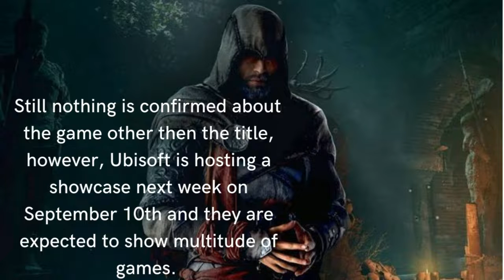GAMING DAILY: ASSASSINS CREED MIRAGE. IS IT A SEQUEL OR PREQUEL TO VALHALLA?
Assassin's Creed is an open-world action-adventure stealth video game franchise published by Ubisoft and developed mainly by its studio Ubisoft Montreal using the game engine Anvil and its more advanced derivatives. Created by Patrice Désilets, Jade Raymond, and Corey May, the Assassin's Creed series depicts a fictional millennia-old struggle between the Assassins, who fight for peace and free will, and the Templars, who desire peace through order and control. The series features historical fiction, science fiction and fictional characters intertwined with real-world historical events and figures. In the majority of the games, players control a historical Assassin, while also playing as an Assassin Initiate or someone caught in the Assassin-Templar conflict in the present-day framing story. Considered a spiritual successor to the Prince of Persia series, Assassin's Creed took inspiration from the novel Alamut by the Slovenian writer Vladimir Bartol, based on the historical Hashashin sect of the medieval Middle East.

The series' eponymous first title was released in 2007, and it has featured twelve main games in total, the most recent being 2020's Valhalla. Main games in the Assassin's Creed series are set in an open world and played from the third-person perspective. Gameplay revolves around combat, stealth, and exploration, including the use of parkour to navigate the environment. The games feature both main and side missions, and some titles also include competitive and co-operative multiplayer game modes.

A new story and occasionally new time periods are introduced in each entry, with the gameplay elements also evolving. There are three overarching story arcs in the series. The first five main games follow Desmond Miles, a descendant of several important Assassins throughout history, who uses a machine called the Animus to relive his ancestors' memories and find powerful artifacts called "Pieces of Eden", while also attempting to prevent a catastrophic event said to wipe out humanity by the end of 2012. From Assassin's Creed IV: Black Flag to Assassin's Creed Syndicate, Assassin initiates and employees of Abstergo (a company used as a front by the modern-day Templars) record genetic memories using the Helix software, helping the Templars and Assassins find new Pieces of Eden in the modern world. The most recent games, Assassin's Creed Origins, Assassin's Creed Odyssey, and Assassin's Creed Valhalla, follow ex-Abstergo employee Layla Hassan on her own quest to save humanity from another disaster.

The main games in the Assassin's Creed franchise have received generally positive reviews for their ambition in visuals, game design, and narratives, with criticism for the yearly release cycle and frequent bugs, as well as a shift towards the prioritising of role-playing mechanics in later titles. The series has received multiple awards and nominations, including several Game of the Year awards. It is commercially successful, selling over 155 million copies as of October 2020, becoming Ubisoft's best-selling franchise and one of the highest selling video game franchises of all time. While main titles are produced for major consoles and desktop platforms, multiple spin-off games have been released for consoles, mobiles, and handhelds platforms. A series of art books, encyclopedias, comics, novelizations, and novels have been also been published. In 2016, a live-action film adaptation of Assassin's Creed was also released.